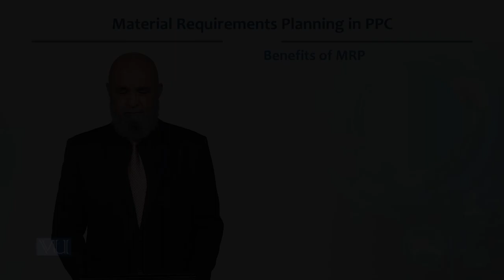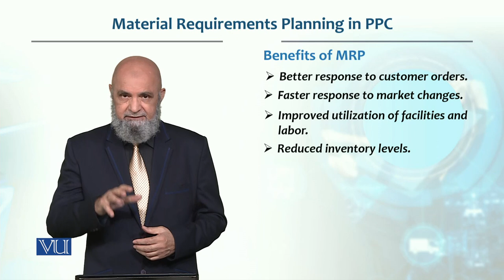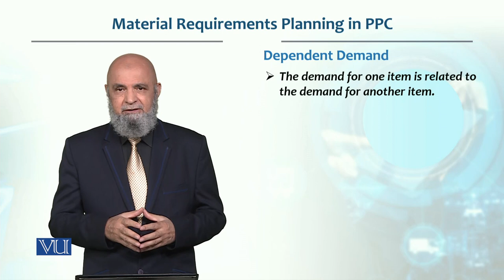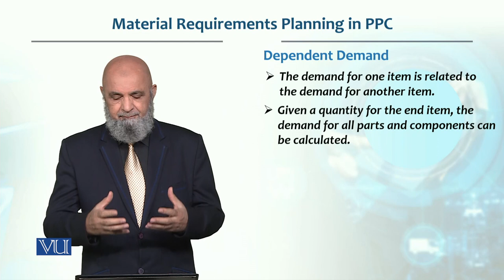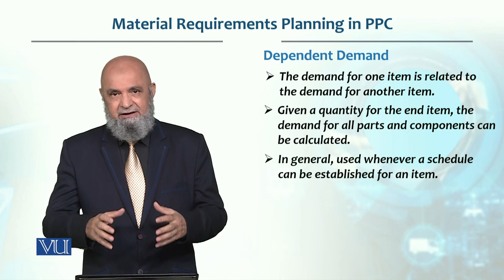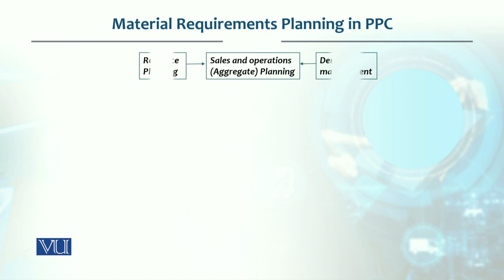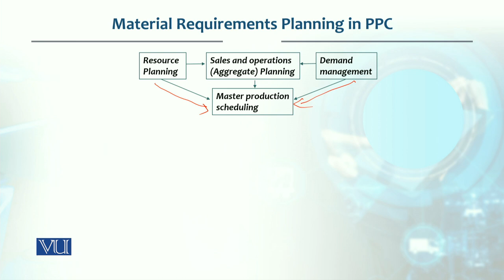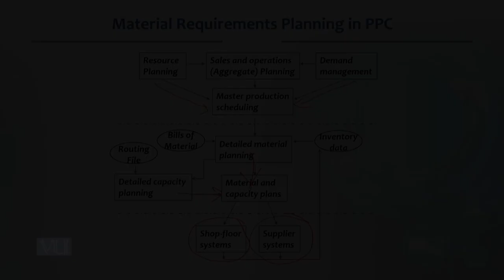Material Requirements planning in PPC | Production / Operations management | MGT713_Topic167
Topic167 - Material Requirements planning in PPC